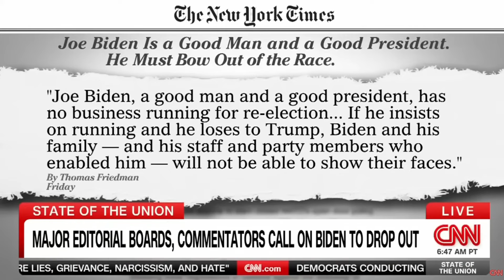Seems Like Nancy Pelosi Had One Too Many Before This Interview